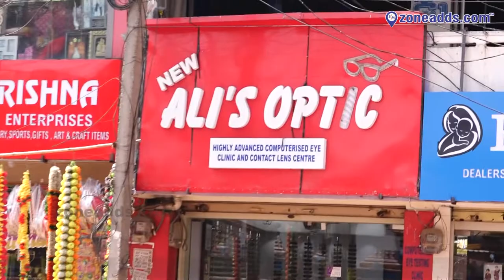New Ali's Opticals And Eye Clinic Centre || ECIL Main Road || zoneadds.com